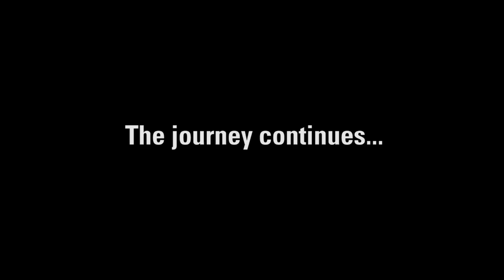Loper Football: Championship Fridays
A taste of what your 2015 Lopers are up to this month.